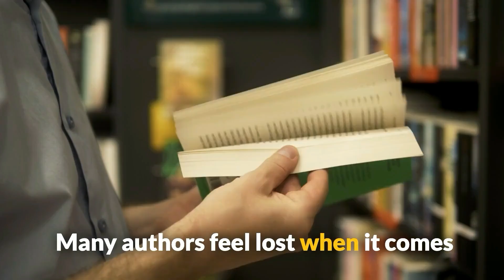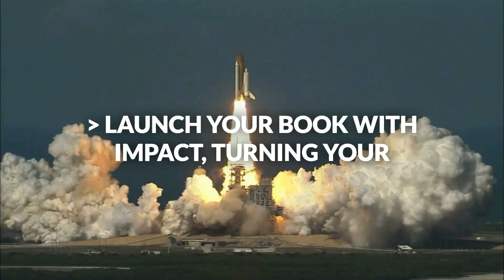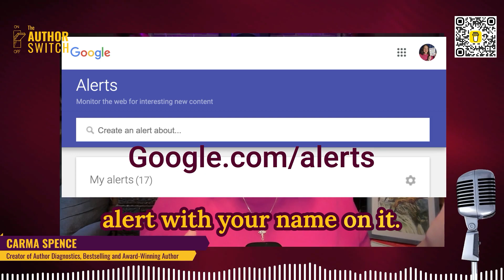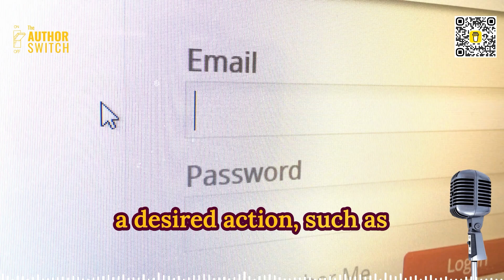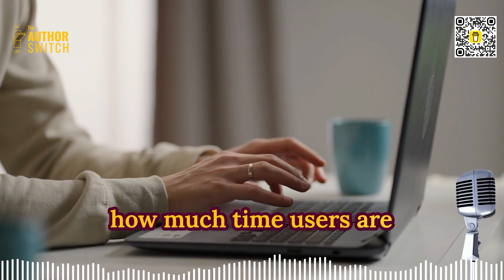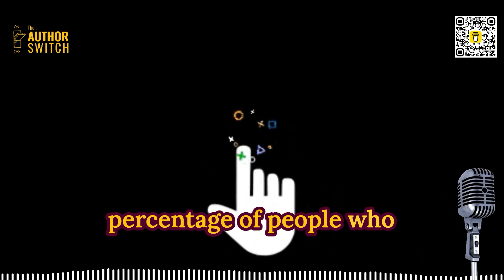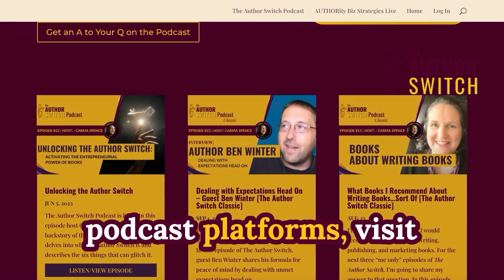Build a Loyal Audience: Turning Readers into Dedicated Fans | Author Switch | Episode 86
Are you an author, entrepreneur, or consultant struggling to build a loyal fan base? In this episode of The Author Switch Podcast, award-winning author Carma Spence shares actionable strategies to turn your readers into raving fans. Learn about audience psychology, the importance of community, and a step-by-step guide to creating a fan journey that leads to long-term loyalty. Plus, discover how to measure your success and continually evolve your engagement tactics. Tune in for powerful insights and practical advice to elevate your author platform and grow your business.

HIGHLIGHTS:

00:00 Introduction: Turning Readers into Loyal Fans
01:30 Understanding Audience Psychology
04:53 Creating a Reader Persona
07:00 Mapping the Fan Journey
16:25 Building Community
23:43 Measuring Success
31:46 Conclusion and Call to Action